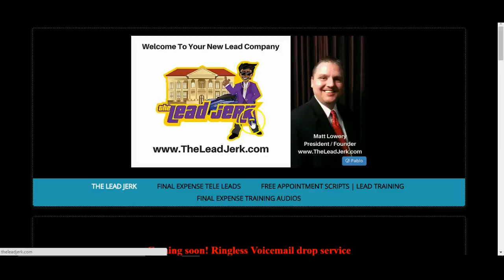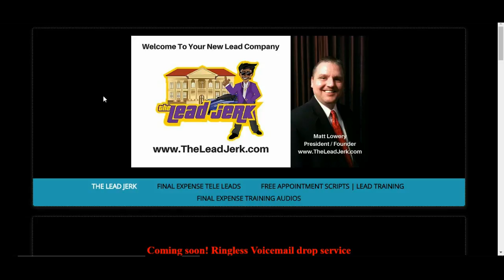Final Expense Leads | An interview with Louis from TN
Today I interview an agent who has been selling final expense insurance, cancer coverage and medicare products and services longer than I have been alive!  Sit back and enjoy.